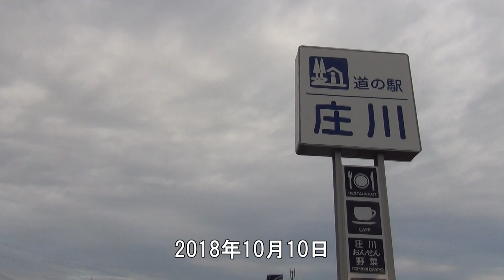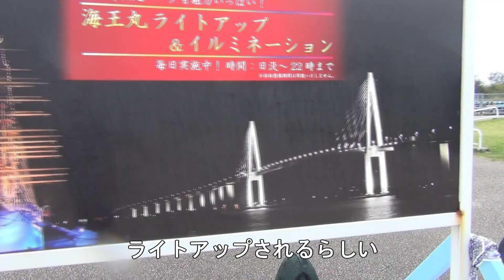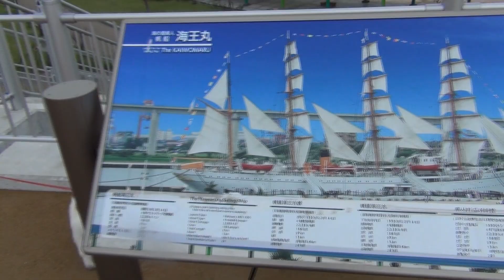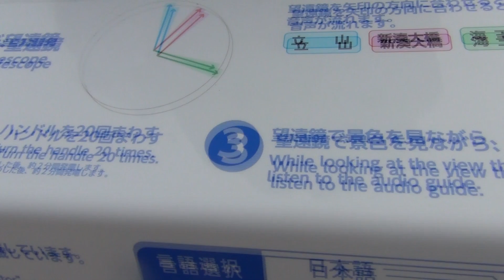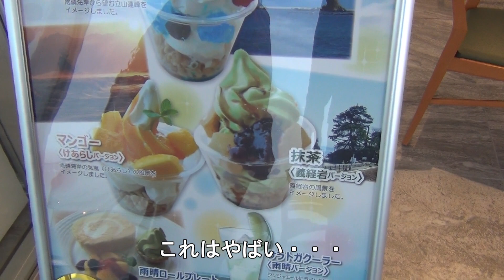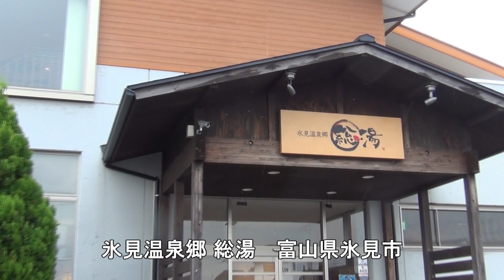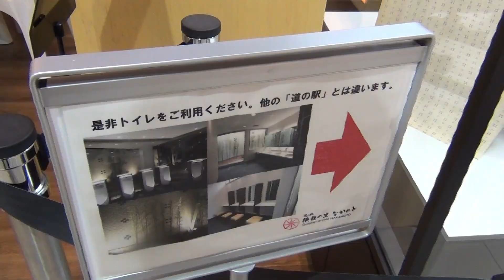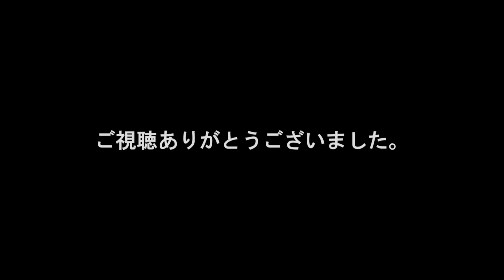【２人と２犬の車中泊】気ままに秋旅Day3 富山 砺波-高岡-氷見-石川 中能登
気ままに秋旅 3日目
遂に日本海側、富山湾へ。そして厄介な雨が降り出す。
旨いものを求めて漁港場外市場 ひみ番屋街へ。はたして・・・